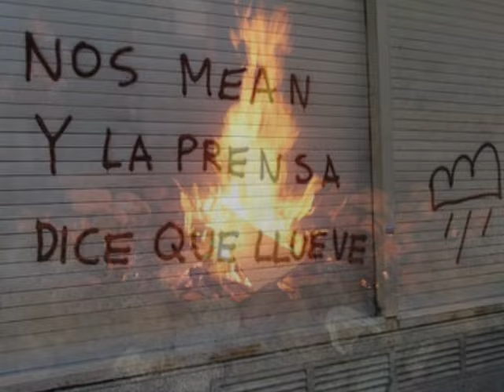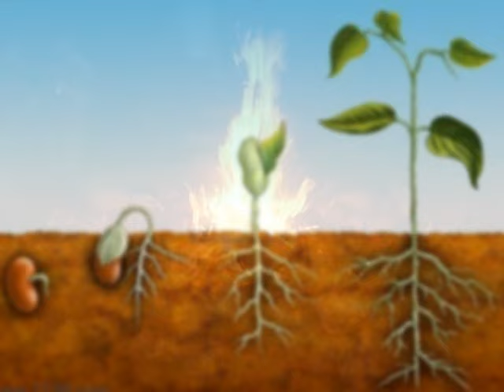Quemando mentiras - Manuel Capella